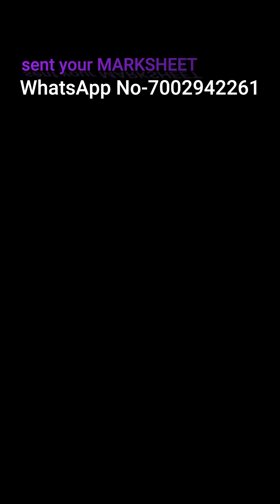HSLC RESULT 2023 | CLSS 10 SEBA BOARD RESULT | ALL THE VERY BEST - MATHS ASSAM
Maths Assam  is a assamese educational youtube channel for maths , science and advance maths and many trickes of maths. its always help you to understand every topic in assamese

Maths Assam